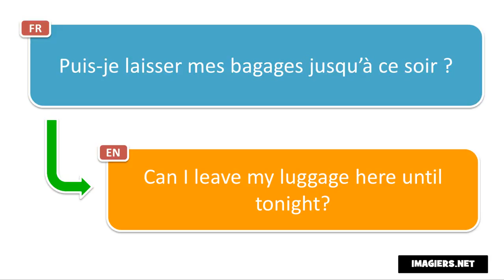Learn French phrases # Puis je laisser mes bagages jusqu’à ce soir